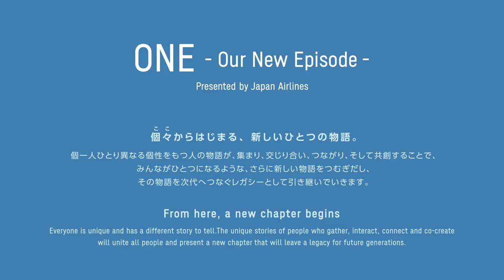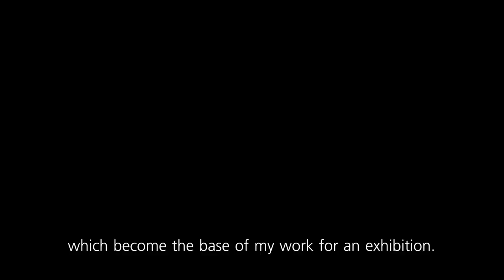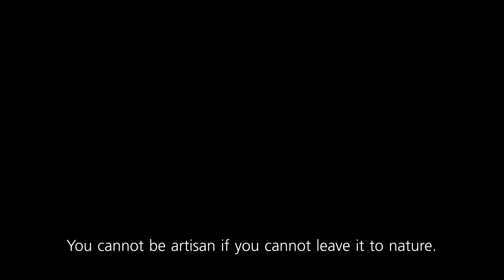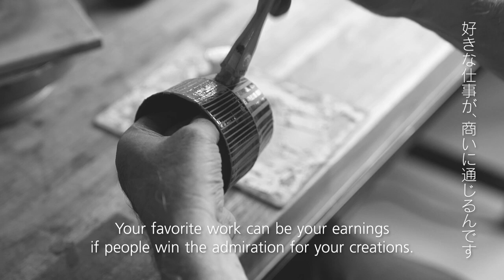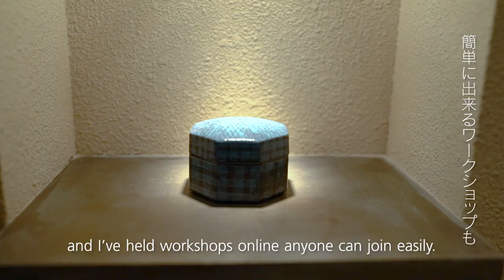Our Glorious Future ～KANAGAWA 2021～工芸のミライ 「青・黄・黒・緑・赤 前田正博作陶50周年 色の風景」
神奈川・横浜を拠点に創作を続け、色彩豊かな新しい色絵磁器の世界を切り開いてきた前田正博氏は、現代工芸界をリードする作家の一人です。

真っ白な磁器の素地を削り成形後、本焼きして洋絵具で彩色。この彩色作業を丹念に繰り返して生み出される、華やかでありながら繊細、かつ重厚感のある作品は、国内外から高く評価されています。

この映像で前田正博氏の世界観と作陶にかける思いを感じていただき、オンラインで開催中の展覧会「青・黄・黒・緑・赤 前田正博作陶50周年 色の風景展」をよりお楽しみください。

出演：前田正博（陶芸家）

主催：神奈川県、公益財団法人東京オリンピック・パラリンピック競技大会組織委員会
撮影場所：前田正博磁器研究所他

神奈川県にゆかりのある文化芸術各分野の最先端アーティストが、「共生社会の実現に向けて」をテーマに、「紅葉ケ丘文化ゾーン」等から、ダンスプログラム、演劇、メディアアート、工芸及び音楽を、世界に向けて配信します。
※紅葉ケ丘文化ゾーンとは、建築家・前川國男氏が設計した文化施設（神奈川県立音楽堂、神奈川県立青少年センター、神奈川県立図書館）や周辺施設等から構成され、文化・芸術を発信していく地域のこと。

神奈川県の取組
■ともに生きる社会かながわ憲章

映像の知的財産権は国際オリンピック委員会に帰属しており、オリンピズムの理念の普及のため、神奈川県が許諾を得て配信しています。